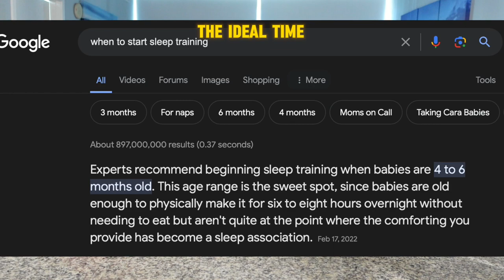CRY IT OUT Sleep Training Struggles with a Sick Baby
In this video, we delve deep into the often debated topic: when should you start sleep training your baby? Join us as we share our real-life experience and insights into finding the best age to kickstart the sleep training journey for your little one.

🕒 Timing is everything when it comes to sleep training, and we're here to shed light on the optimal age to begin this crucial process. Whether you're a first-time parent or looking for a fresh perspective, our story and advice might just provide the clarity you've been seeking.

👶 Curious about when we started sleep training our own baby? We'll walk you through our journey, sharing the challenges, milestones, and lessons learned along the way. From navigating sleep regressions to celebrating small victories, our story is a testament to the power of patience and perseverance in the realm of parenting.

🌟 Join the conversation in the comments below! Share your own experiences, tips, and questions about sleep training. Together, let's support each other on this incredible parenting adventure.